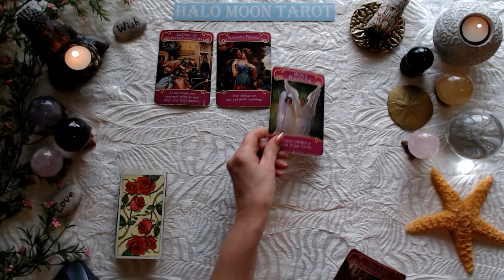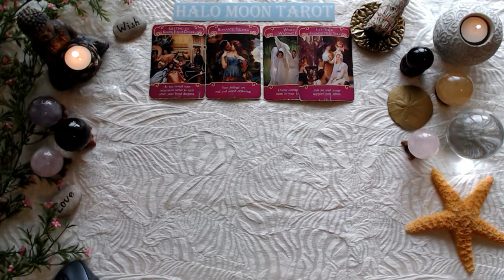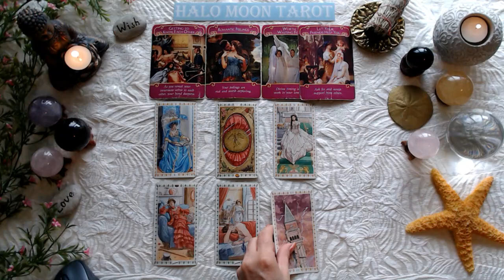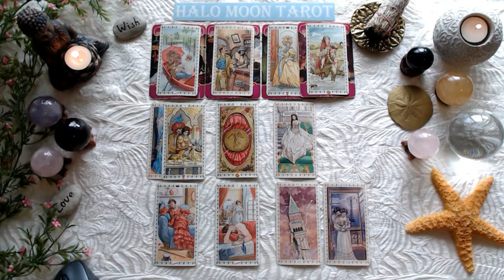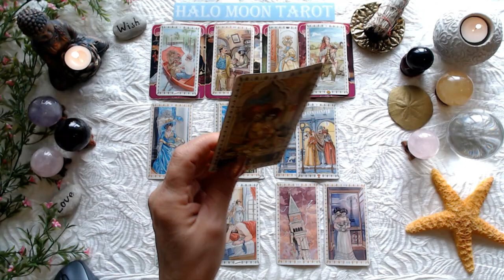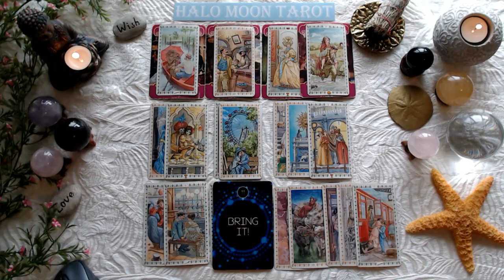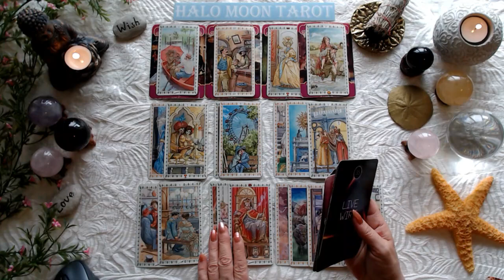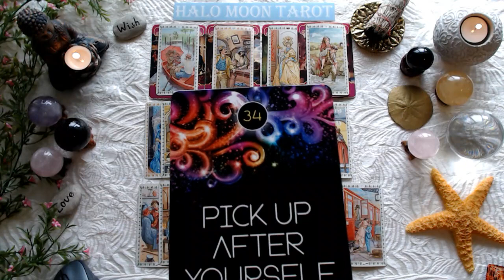LEO SINGLES - KEEPING YOUR FEELING TO YOURSELF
ROMANTIC TAROT